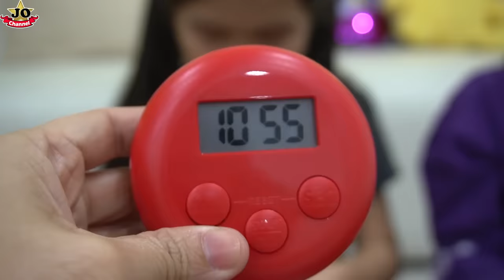塗顏色比賽！三色马克笔挑戰~ 有可愛兔子、恐龍、小熊公仔~Three Markers Challenge~Fun Diy Colouring！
三色马克笔挑戰！塗顏色比賽~ 有可愛兔子、恐龍、小熊公仔~親子互動遊戲！好好玩喔~Three Markers Plushie Challenge~Fun Diy Doodle Colouring！